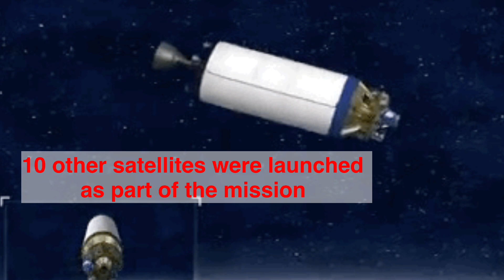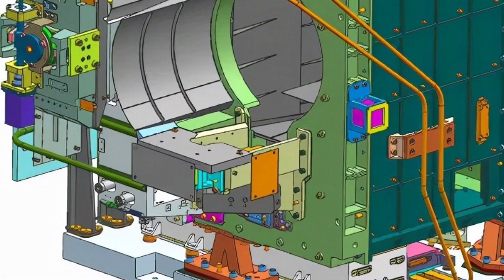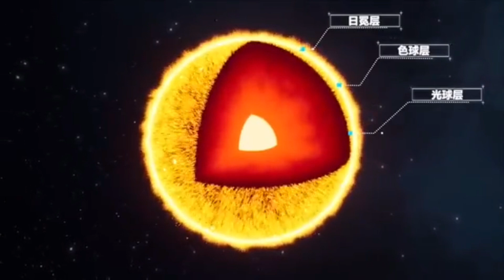China launches first ever solar observation sat (CHASE)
China's orbital launches are back with a bang. Today the country blasted off its 37th orbital flight of 2021 from Taiyuan Satellite Launch Center, in Shanxi Province, in China.

A Long March 2D launched from Taiyuan at 1051 UTC today, carrying 11 satellites into orbit including the 太阳Hα光 (CHASE) solar observation satellite. It is also the first time the CZ-2D has used grid fins.
For this flight China’s CASC used a Long March 2D launch vehicle to launch a solar observation satellite, known as Chinese Hα Solar Explorer, or "CHASE", to Sun-Synchronous orbit, along with a small Rideshare payload: APSCO SSS-2A.

The CHASE is designed to test a newly developed satellite platform and conduct solar observations. The scientific payload of the satellite is an Hα imaging spectrograph (HIS), which can, for the first time, acquire full-disk spectroscopic solar observations in the Hα waveband.

Voiceover: Vikram Barhat
Credit: CNSA